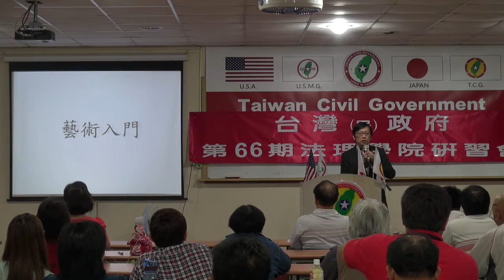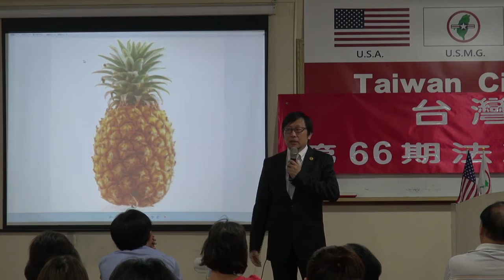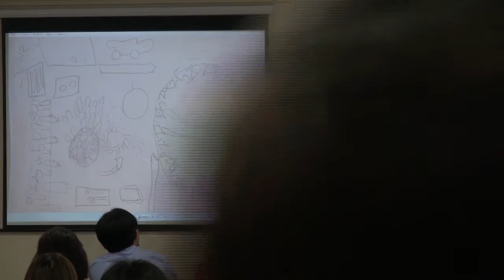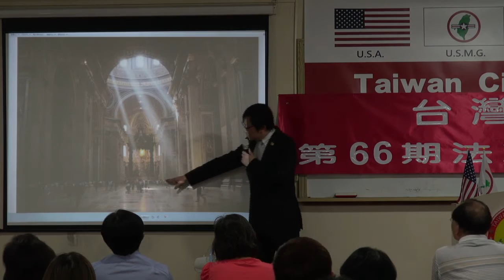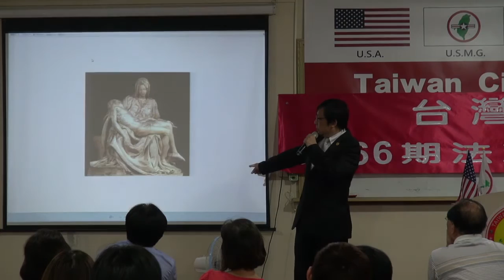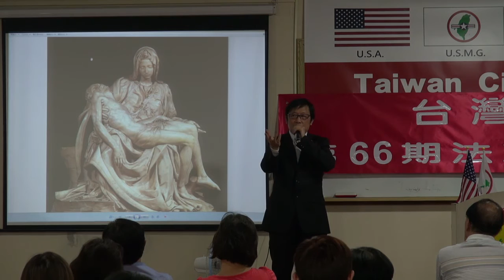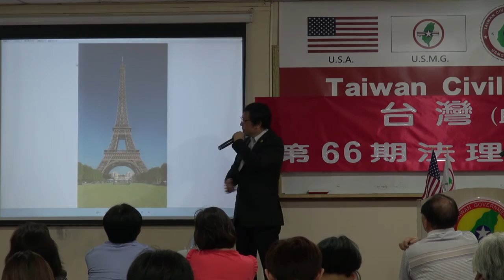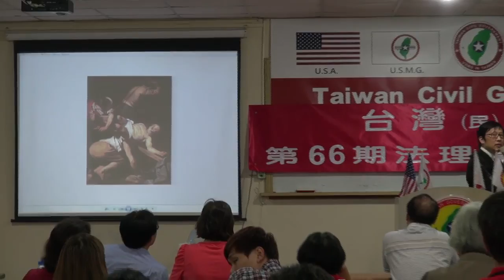130928-7-藝術入門-徐格麟-台灣(民)政府第66期法理學院研習營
130928-7-藝術入門-徐格麟-台灣(民)政府第66期法理學院研習營